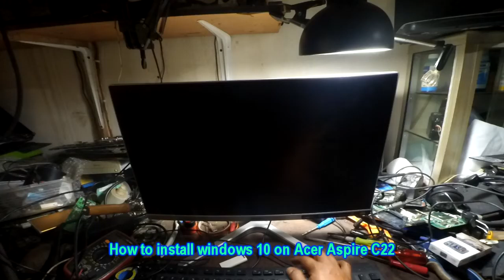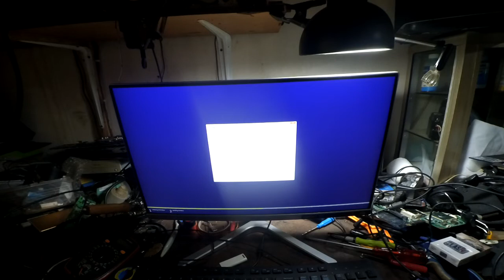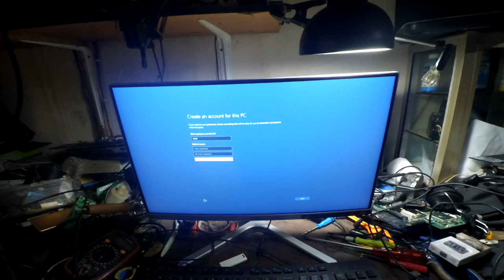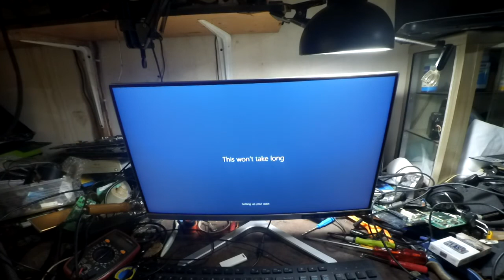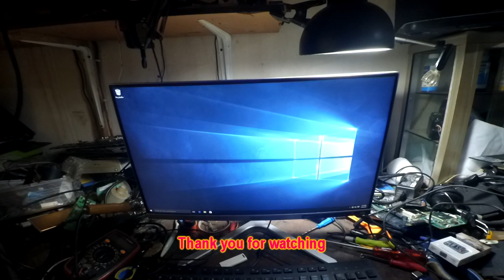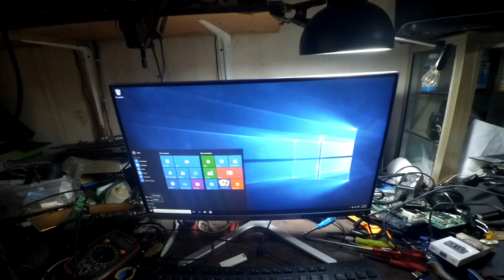How to install windows 10 on Acer Aspire C22